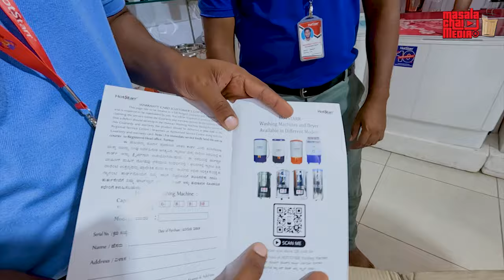Portable Mini Washing Machine and Dryer Review Hotstarr | ಪೋರ್ಟಬಲ್ ವಾಷಿಂಗ್ ಮೆಷಿನ್ | Kannada Vlogs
We have come to you today with useful information and a product Washing and Drying Clothes is now even easier because Hotstarr Brand has introduced a Portable mini washing machine and dryer water saving at low cost and easily accessible to all types of customers.
There are no words we experimented there such a good product can be said and they are also providing a warranty for these products and they are offering such Portable washing machine and dryer which can withstand 2kg to 12kg and they have been offering a combo or only Washing machine.
 If you are looking for a washing machine and dryer at a good price contact Hotstarr.

Address
Tumkur Head Office:
Starlet Corporation

10 years warranty
(1 year guarantee & 9 years warranty)